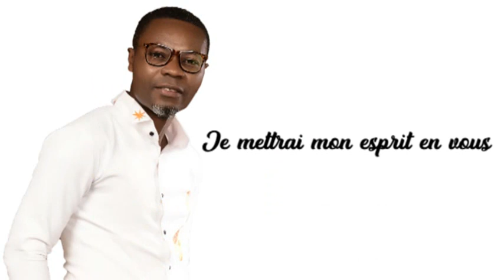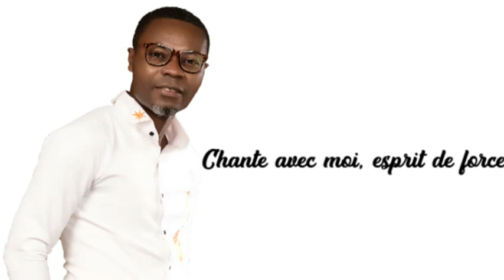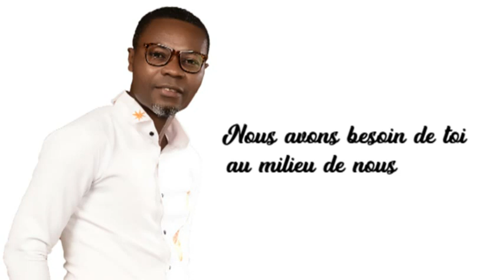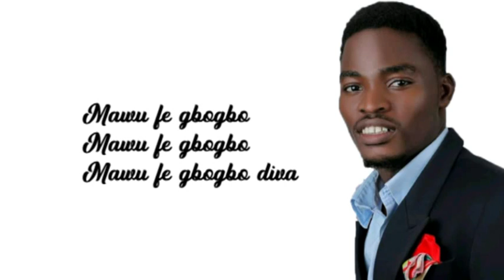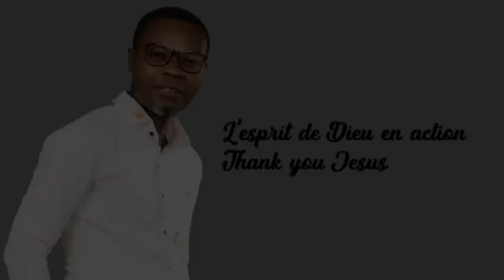Arneli The Worshipper ~Saint-Esprit feat Rhea Blessed & Hugues Appia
Comme un torrent, le Saint Esprit est cette eau de vie, qui, en coulant en notre sein, arrose toutes les zones desséchées , nous restaure et nous libére de toute captivitée.